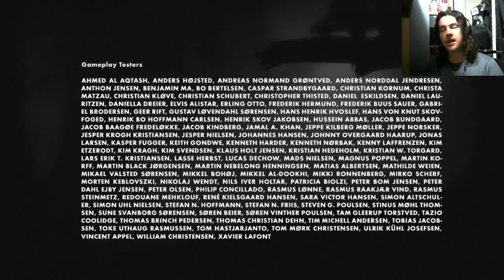the end of the road! | LIMBO #14